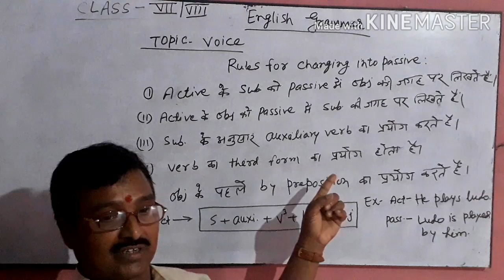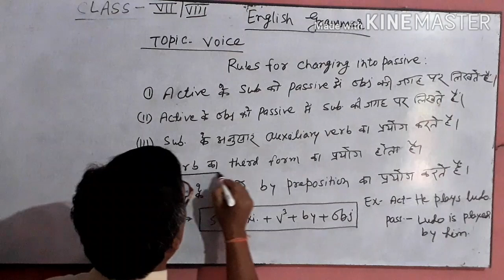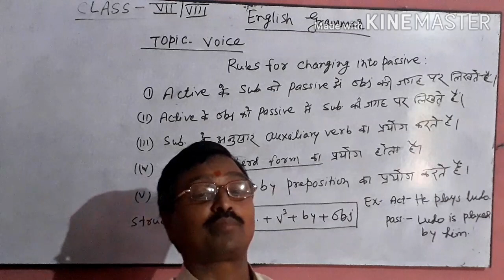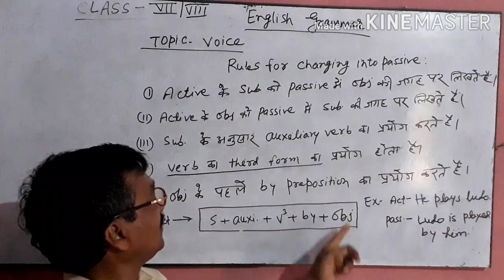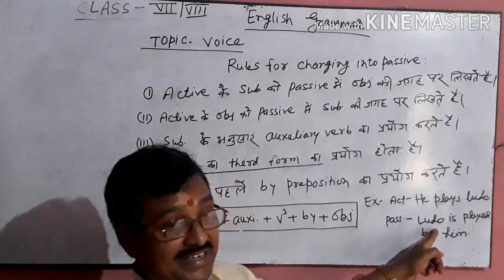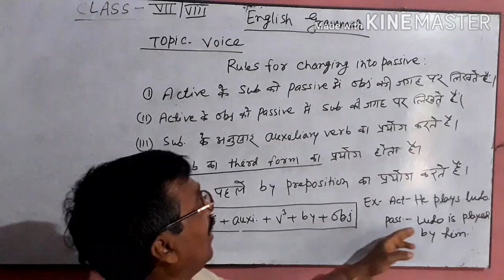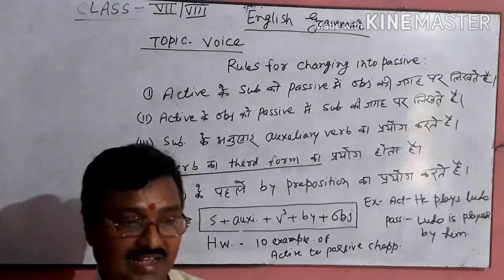GRAMMAR CLASS 7,8 - VOICE-PART2